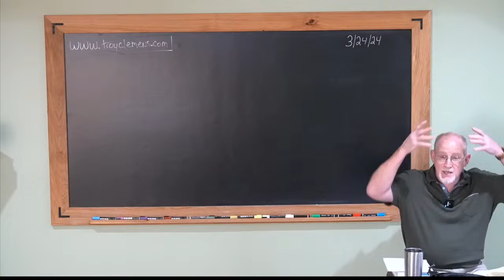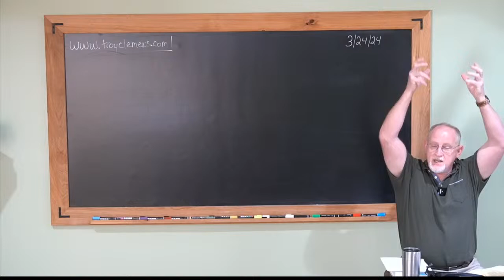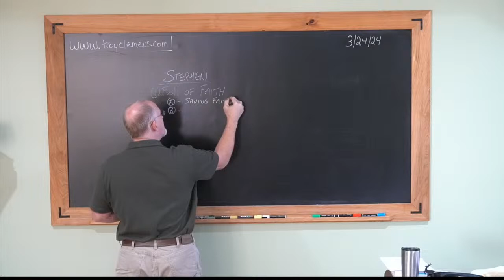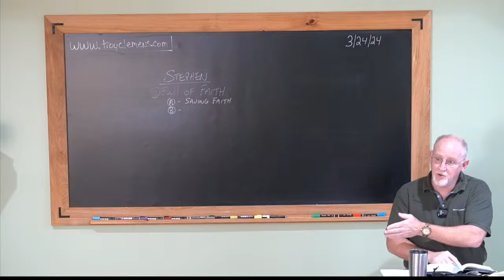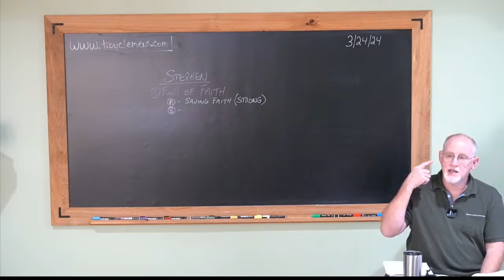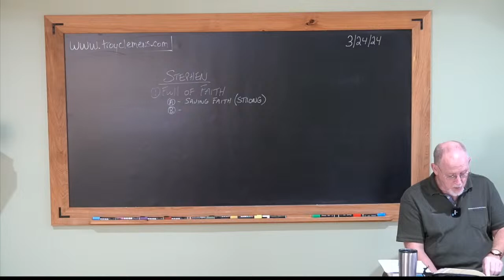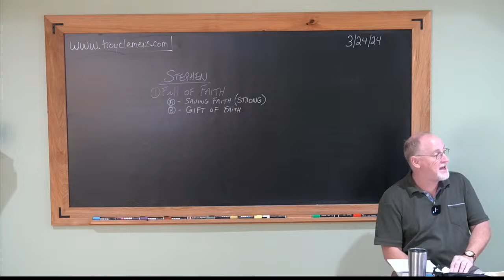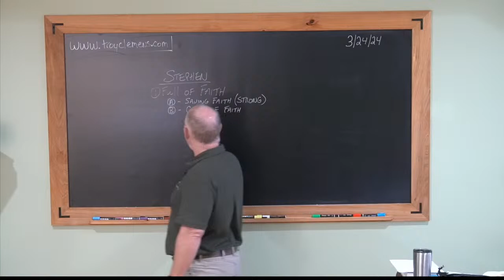Acts 025- Stephen 1